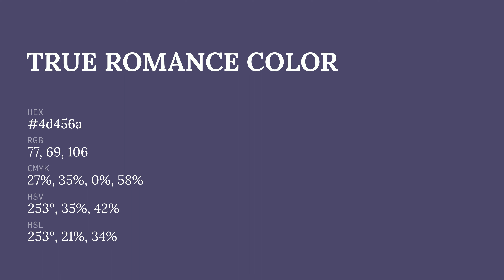True Romance color 4d456a hex color - Blue color - Warm color 4d456a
What color is True Romance ? 4d456a hex color - Blue color - Warm color 4d456a

Hex 4d456a Color Code is also known as True Romance color.